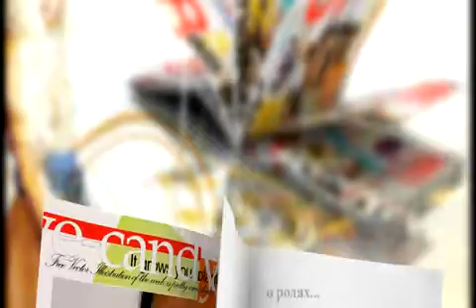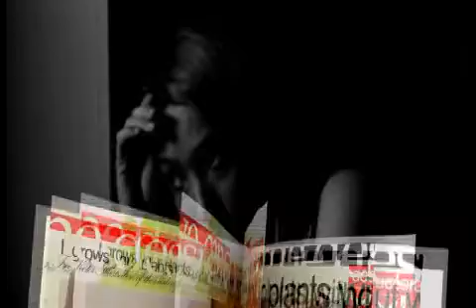Актриса Анна Аршава в программе" Глянец".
Глянец online video cutter com
ИНТЕРВЬЮ
Россия, Москва. Новости сегодня - певица или певец, модель или дизайнер, директор или рабочий, президент или водитель -  все отвечают на вопросы корреспондента студии "ТВ ШАНС" Москва 2016.
Поэтому последние новости как всегда с PR-проекта "ТВ ШАНС" ТВ ШАНС - это события дня, ведущий о талантах и об артистах.
Если интересный человек, то мы вас ждём.Вести об открытии облетели всю Москву. Такие слухи, +в хорошем качестве уважают все артисты.Шоу прошло в отличном качестве.
Не смотря не на что вы можете смотреть, слушать или скачать данные вести можно на нашем канале в ютуб. Качество гарантируем.
Вы можете услышать бесплатно бесплатные  новости об великих открытиях, смешные и серьезные случаи.
Последние новости смотрите онлайн, можете скачать интересное именно вам. И все это бесплатно. Все данные поступают в наш центр и обновляются каждый день.
Каждая информация обрабатывается и все видео мы выкладываем в открытый доступ. Смотрите онлайн,скачивайте видео, интервью, фильмы бесплатно. Скачать видео можно в любой время.